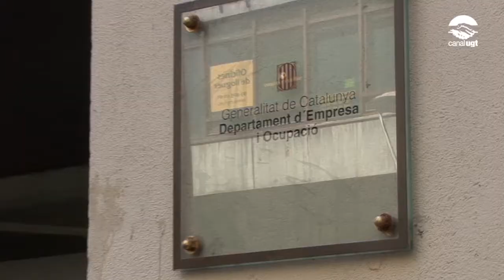Reunió de la mesa d'empleats públics de la Generalitat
Aquest matí, el Govern de la Generalitat de Catalunya ha tornat a convocar els representants sindicals a la Mesa General de Negociació dels Empleats Públics de la Generalitat de Catalunya per tractar el que anomenen mesures excepcionals de reducció de les despeses de personal per a l'exercici pressupostari 2013.  A continuació podeu veure  les valoracions de Xavier Casas, responsable de la UGT-Generalitat, després de la reunió.